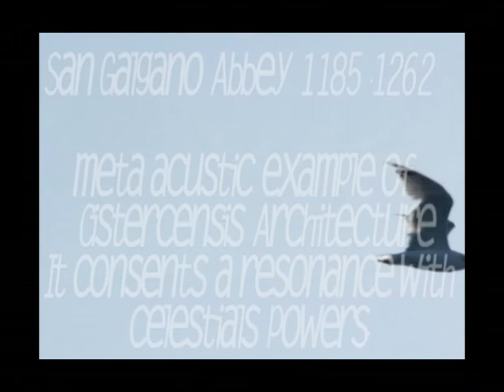MIKI 'aka' the dolphin - BIRDS (unedited 2000 - 2005 Sun Generation Records)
a work on the birds chant, sampled and tuned by miki